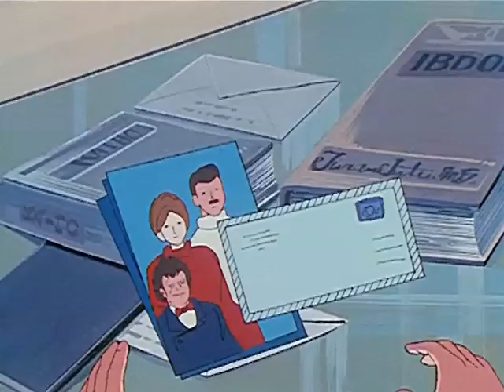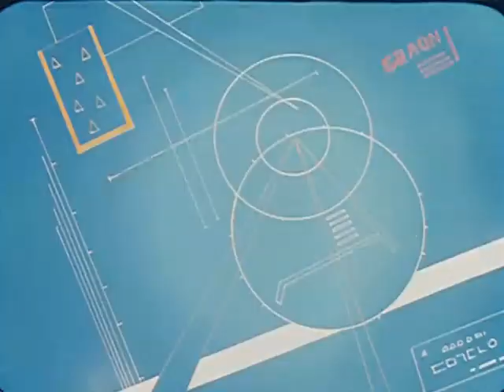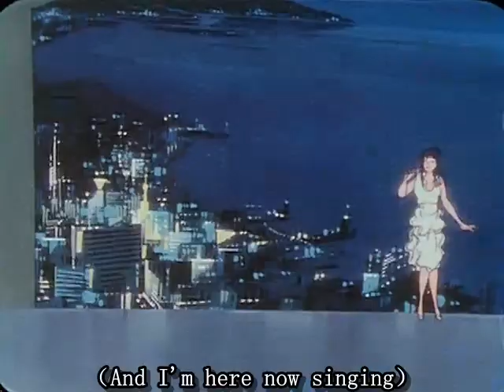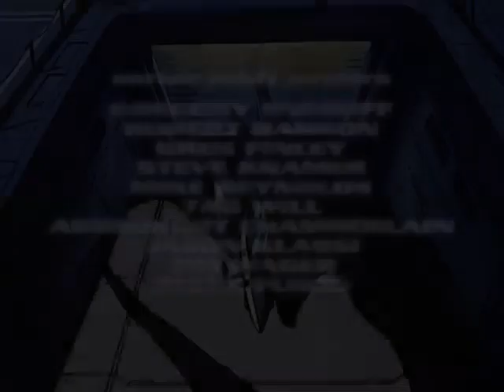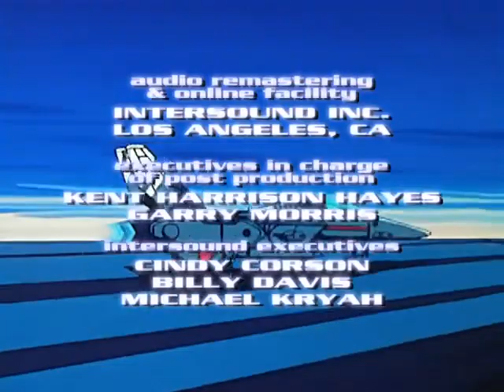太空堡垒 20